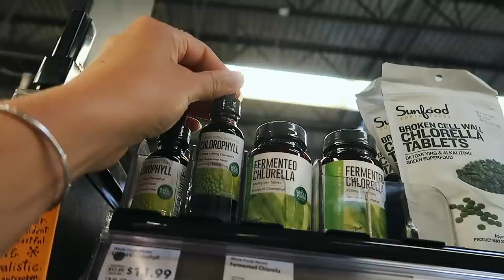NYC Weekend Vlog: surprising friends, bday celebrations, & Lucy visits!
my jewelry pieces:
mini infinity ring
modern cigar band
diamond brooklyn bridge ring
infinity hoop earrings
infinity huggie earrings
mini gold letter charm pendant
mini medallion ring
stackable twist ring
gold twist hoop earrings

xoxo,
Gretchen